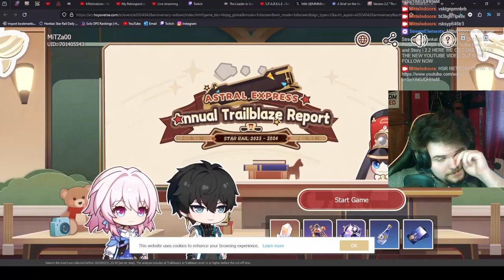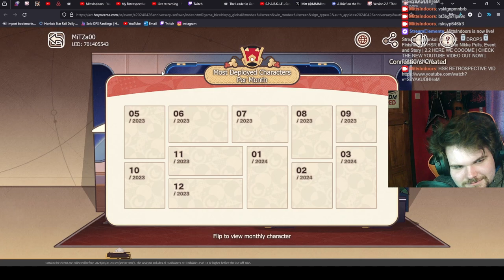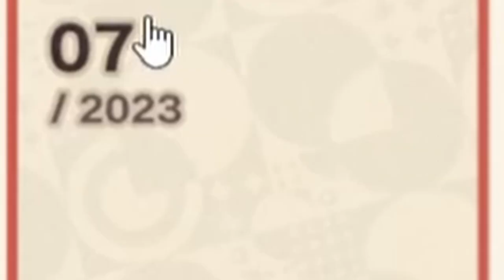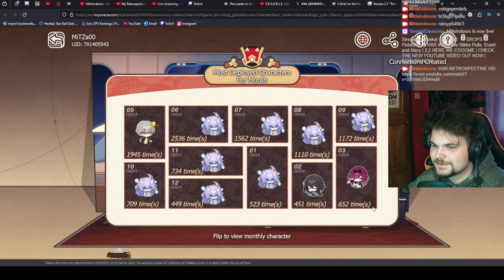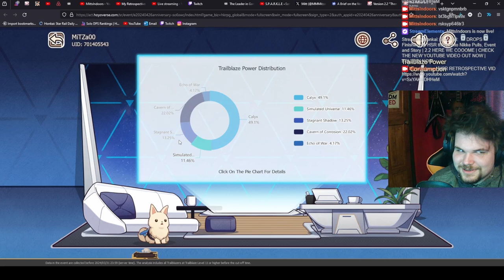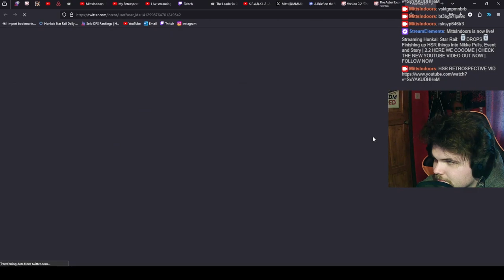Filthy Bailu Main Exposed (Based 🗿) | Honkai Star Rail Annual Report REACTION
What can I say... CAUGHT